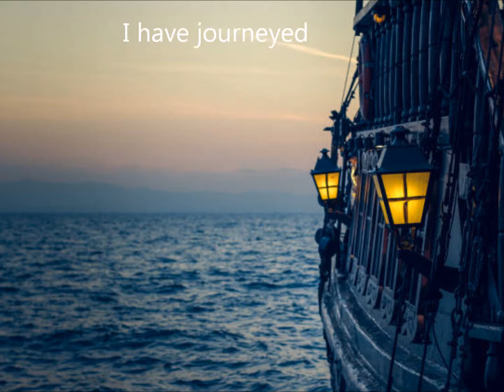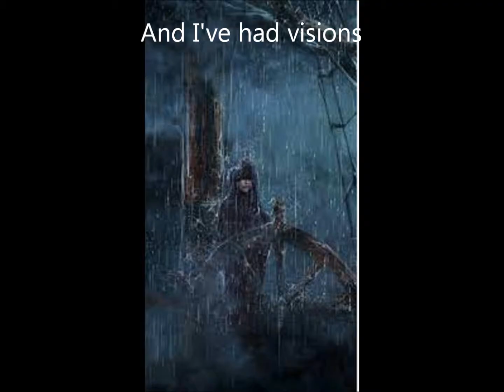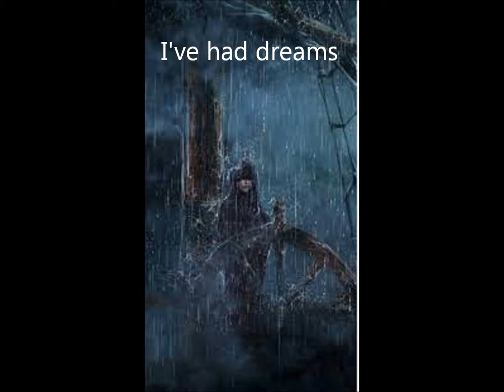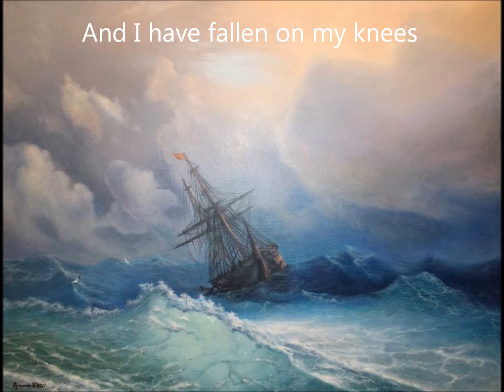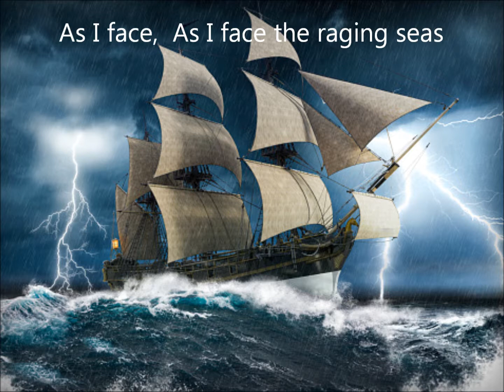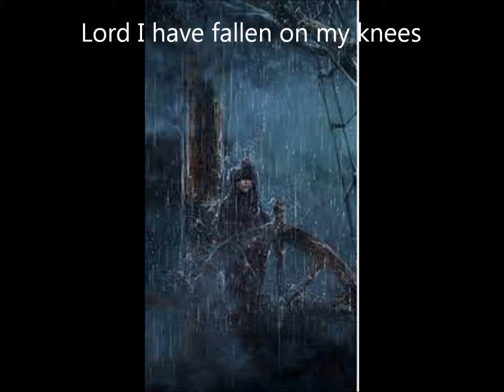The Anchor Holds by Angela Baker with Lyrics